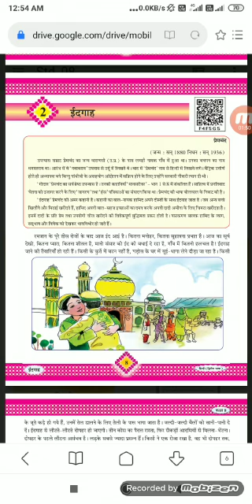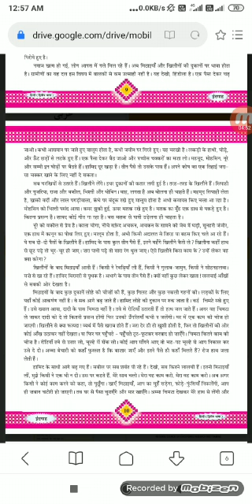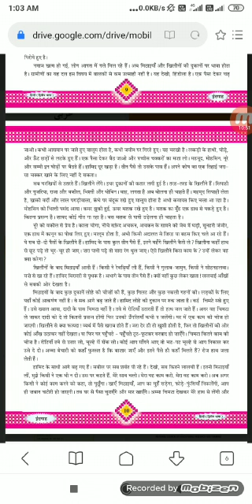Hindi std 8 ch - 2 (part - 4)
Anilbhai